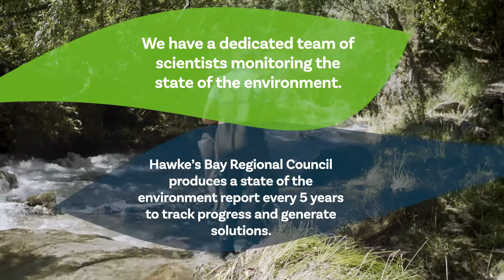Our people - Biodiversity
Learn from our people about biodiversity in Hawke's Bay and why it's so important we protect and enhance it.